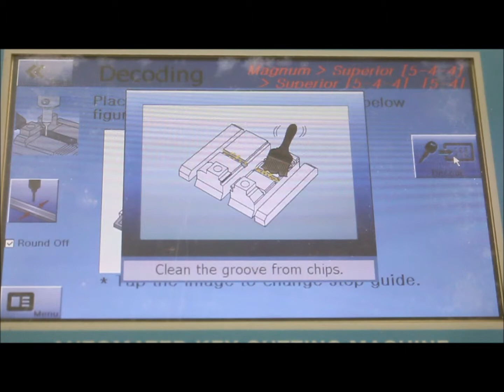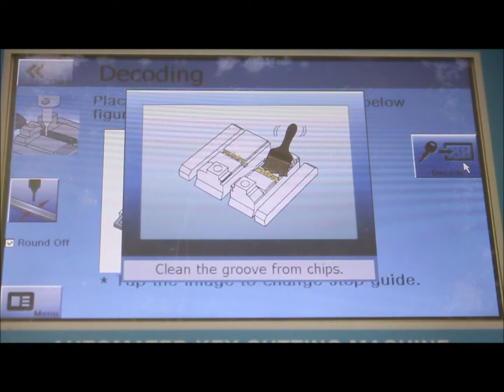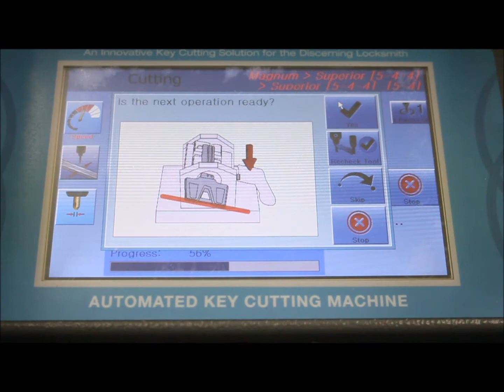Magnum Key in A9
Copying Magnum Key in A9.